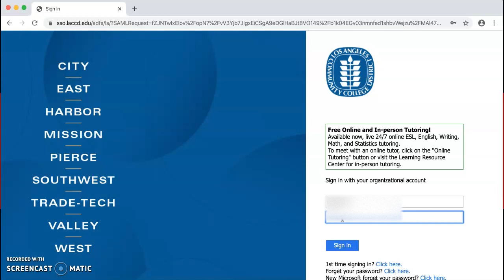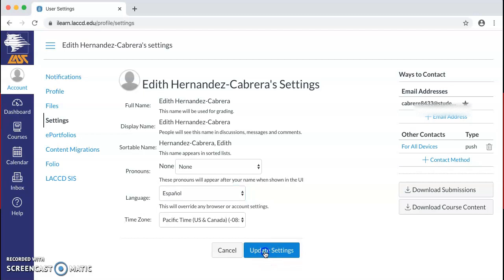How to change language preferences on Canvas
This video will guide you through the steps of changing the language in Canvas